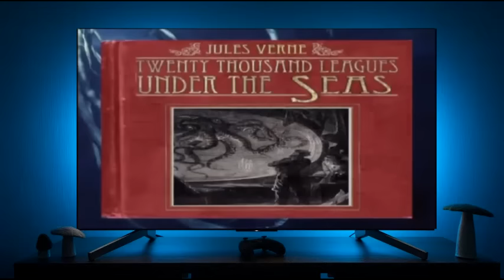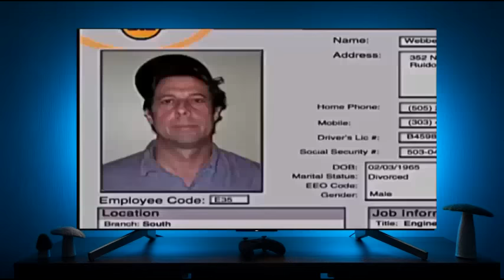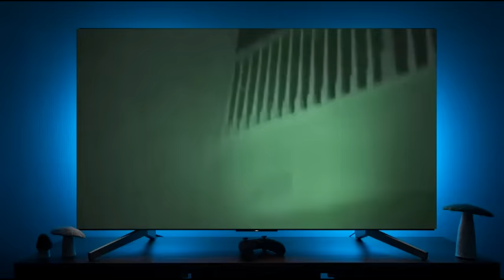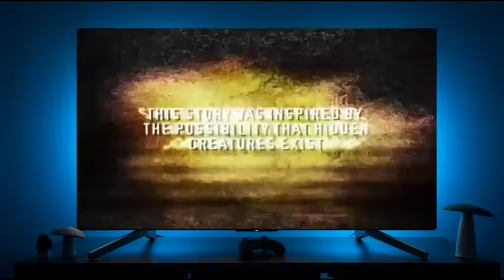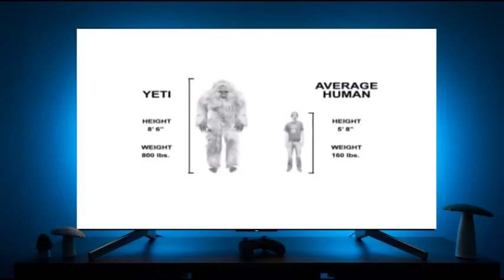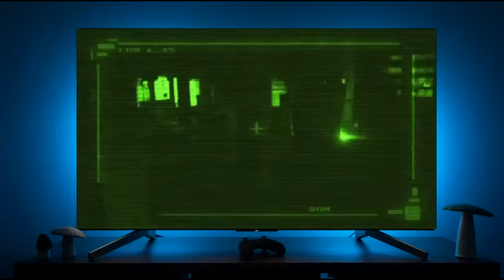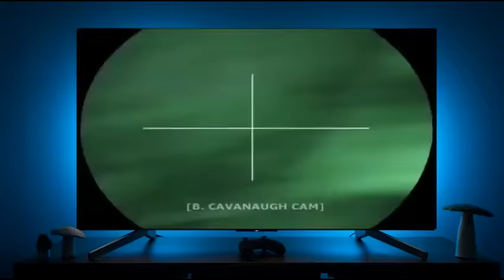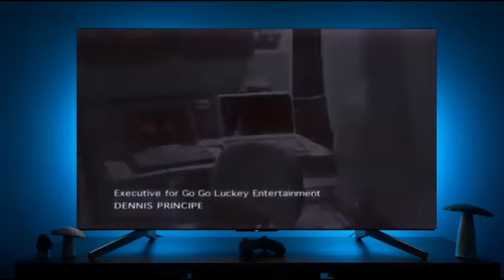Lost Tapes - Season 3 [Complete] (2010)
Reupload of the third season of Lost Tapes.

Timestamps:

0:00 - Zombie (Enigma Corporation arc)
19:09 - Kraken
38:33 - Strigoi Vampire (Enigma Corporation arc)
57:26 - Poltergeist
1:16:41 - Devil Monkey
1:35:24 - Yeti
1:54:08 - Wendigo: American Cannibal
2:13:09 - Q: Serpent God (Enigma Corporation arc)
2:31:49 - Beast of Bray Road
2:53:05 - Reptilian

Discovery. Animal Planet and the Animal Planet logo are trademarks of Warner Bros. Discovery. The videos relating to Lost Tapes that are provided on this channel were uploaded for archival purposes only.

In accordance with Title 17 U.S.C. Section 107, this material is distributed without profit to those who have expressed a prior general interest in receiving similar information for research and educational purposes.